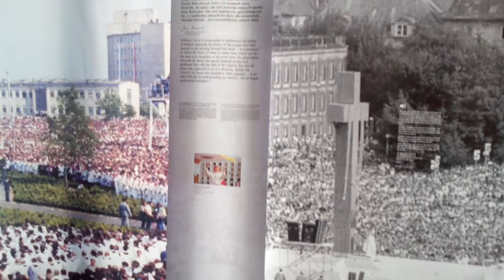DAMY RADĘ,GDY MAZUR ZA DORADZANIE NA STRONĘ PEPICZKÓW PRZEPĘDZIMY I PO LICHWIE!!!